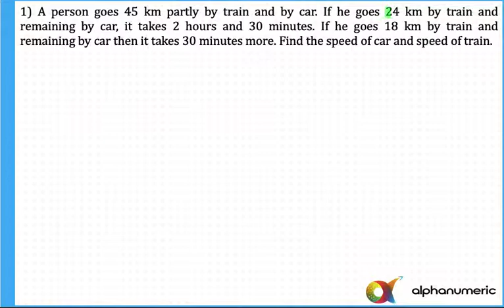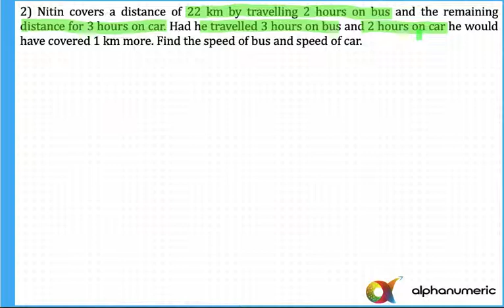Time, Speed & Distance 2 (English)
To Know more about the courses, call us @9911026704